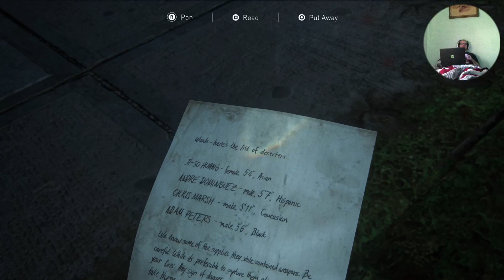Last of us 2 part 3